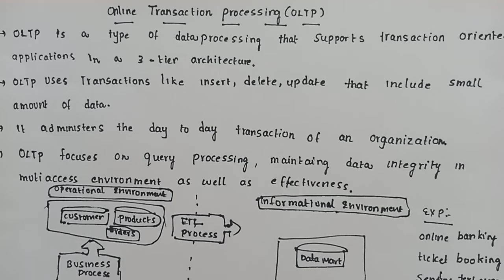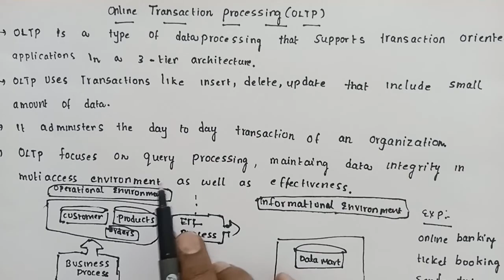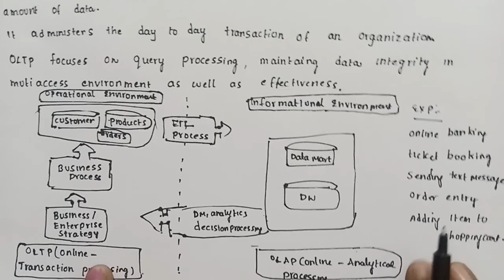Online transaction processing | OLTP | in data warehousing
online transaction processing

OLTP in data warehousing